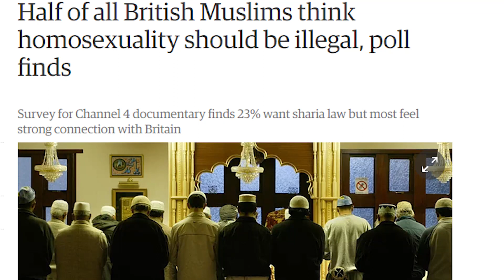Islam Vs Gays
✔ Teamspeak server: Thedarkside.teamspeak3.com
✔Amazon wish-list
✔Fanmail address: Daniel Sulzbach 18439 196th Ave S.E.  Renton, WA 98058